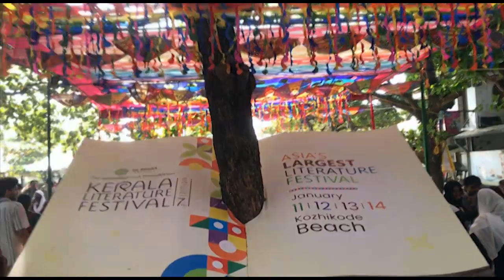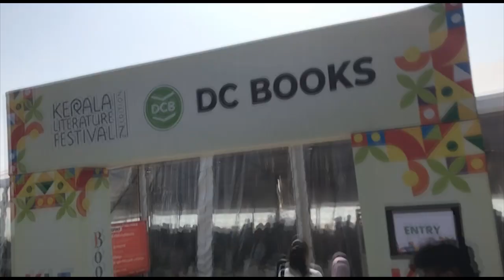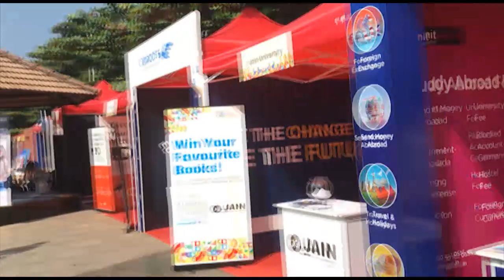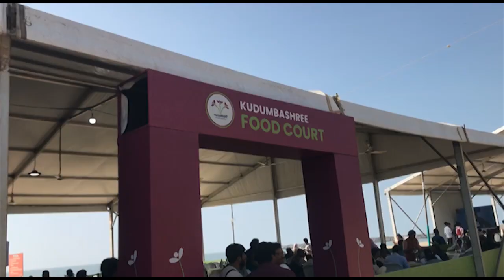KERALA LITERATURE FESTIVAL 2024/KOZHIKODE BEACH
കേരള സാഹിത്യോത്സവം